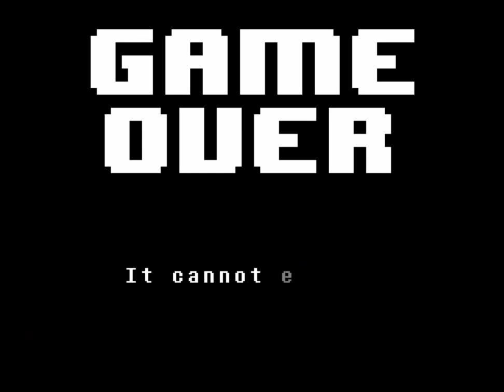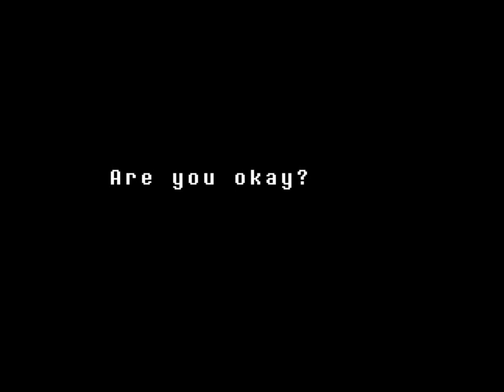Let's Play Undertale (Blind) - Episode 11: Perilous Partisan Pursuit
This Undyne lady strikes again. It leaves me feeling a little trashy.